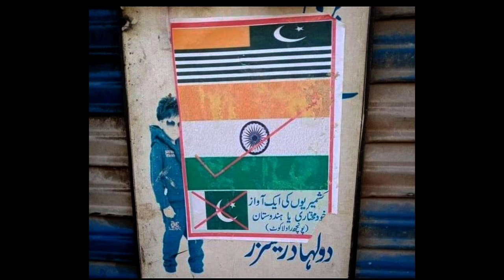Pak Media | Modi return se chin pak shock sari chaale hue vifal POK me jasn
About channel